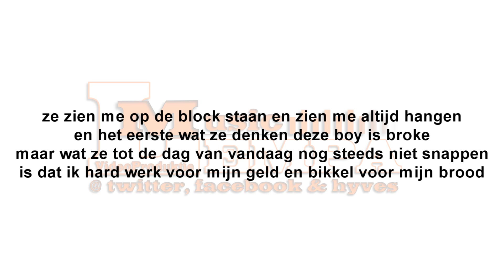Lempa (Werk hard voor m'n money) audio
Ik hou 't realistisch meer kan ik niet zeggen